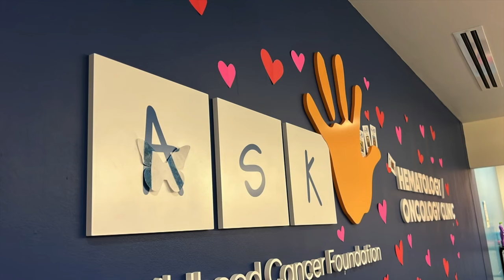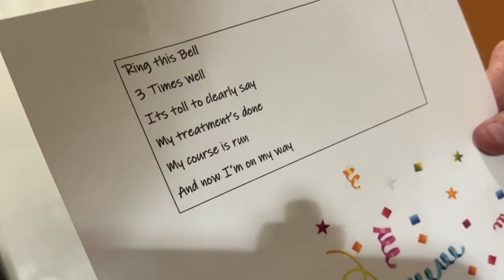Virginia boy who loves John Deere tractors finishes cancer treatment